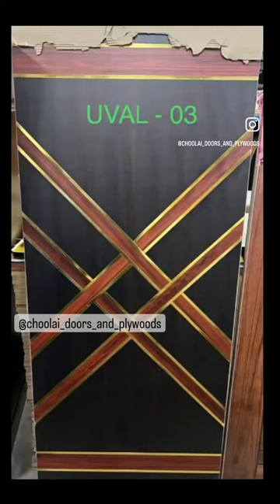UV coated doors